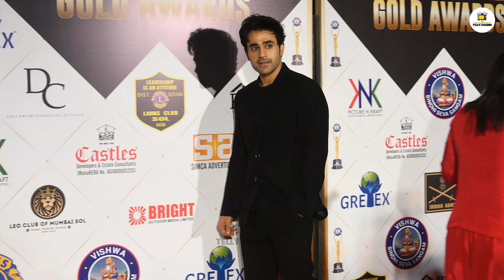9 December 2023(2)